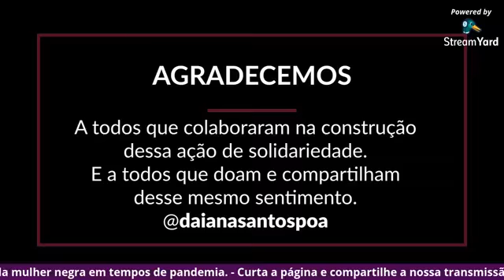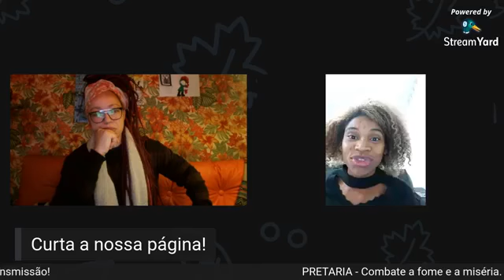PRETARIA | PROTAGONISMO DA MULHER EM TEMPOS DE PANDEMIA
► PROGRAMA: Pretaria
► EPISÓDIO: 1
► APRESENTAÇÃO: Gerusa Bittencourt
► DATA DE EXIBIÇÃO: 14/06/2020